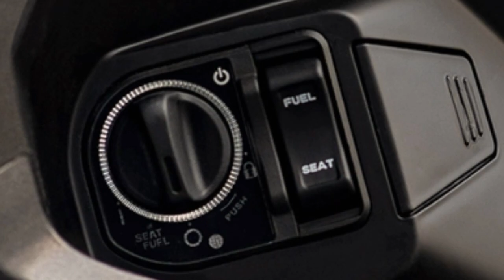2022 | 2023 honda adv 160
2022 l 2023 new honda adv 160